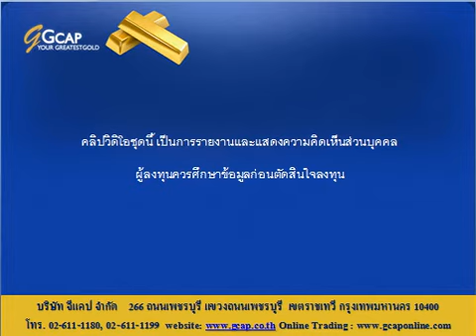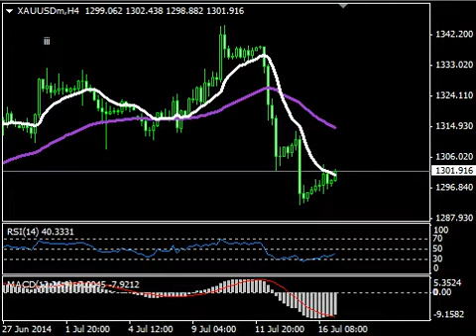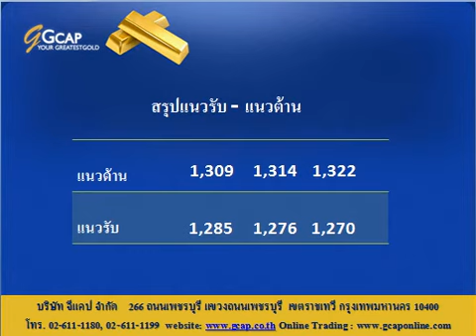บทวิเคราะห์ทางเทคนิค ราคาทองคำ 17/07/2014 By.. GCAP